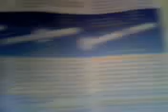First Video.. Response to Andrew bravener... Life Experience